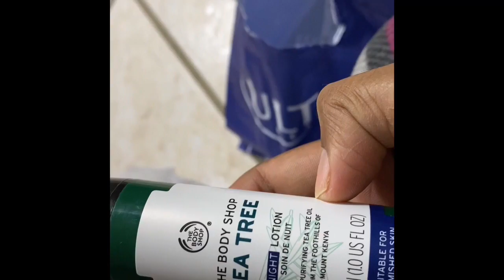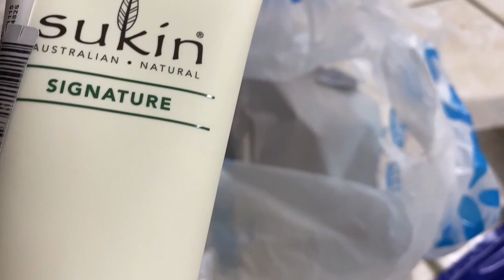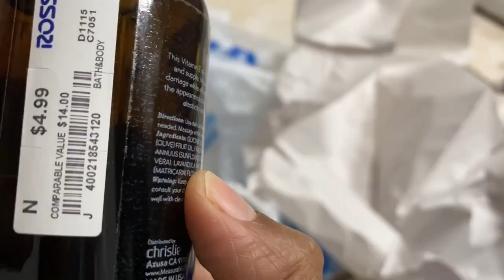BENGALI BLOG| SHOPPING BLOG| CORONAR POR FIRST TIME MAA MEYETE SHOPPING GELAM R PARK EKTU KHELLAM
Hello all,